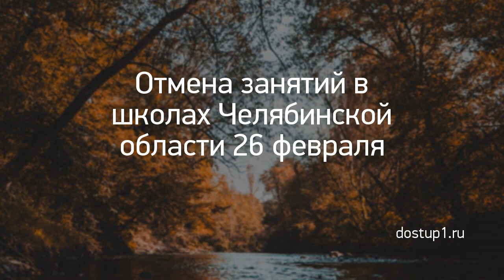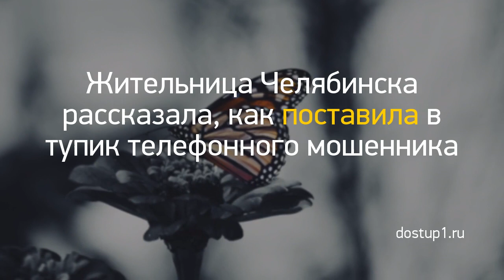Новость дня: "Из Кирова в ожоговую клинику Нижнего Новго..." и другие главные новости за 2021-03-06